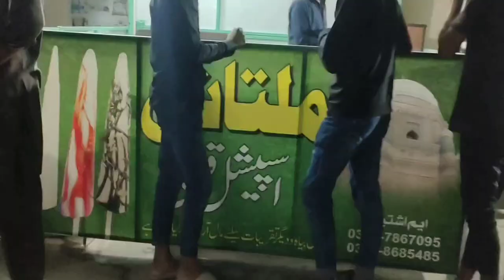Second Vlogs With Little Brother's In Punjabi Narowal 🙋💯🎧@vehlashayar sngvs007 Gir Gaya